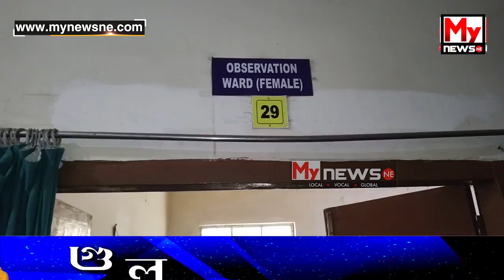🔹দাবী কৰিছিল ৩৫০০ টকা, ৫০০ কমকৈ দিয়াৰ বাবে পানী কেঁচুৱা-মাতৃক অভিশাপ চিকিৎসকৰ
My News NE:  🔹দাবী কৰিছিল ৩৫০০ টকা, ৫০০ কমকৈ দিয়াৰ বাবে পানী কেঁচুৱা-মাতৃক অভিশাপ চিকিৎসকৰ